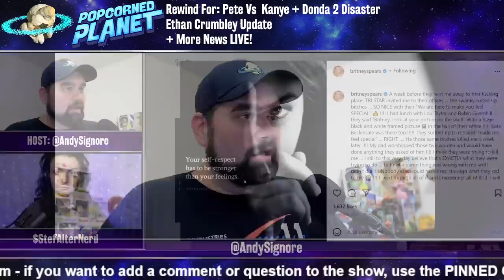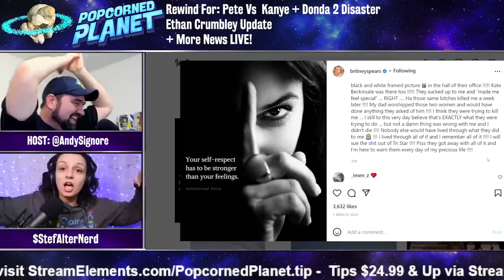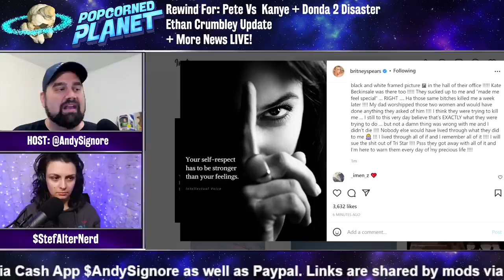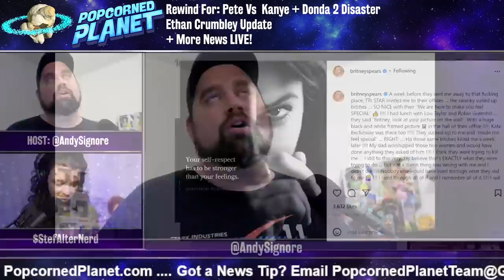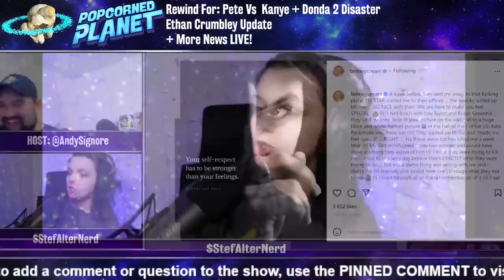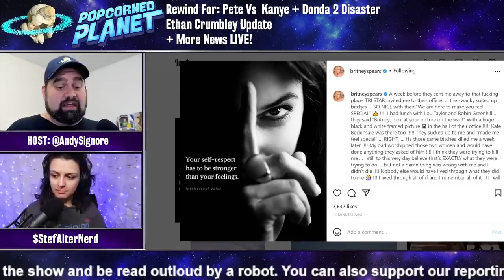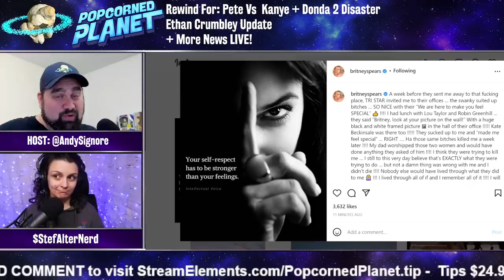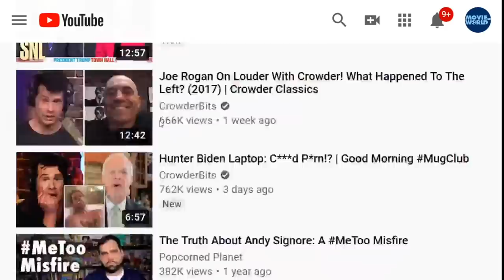BREAKING! Britney Spears Confirms WHO WAS BEHIND IT ALL? Sues Lou Taylor, Tri Star & Robin Greenhill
Andy Signore Popcorned Planet breaks down Britney Spears Instagram FIRE tweet dragging Lou Taylor, Tri Star and Robin Greenhill announces that she is going to SUE THEM! Get our Britney Spears reaction here LIVE - Britney Spears reaction video to her announcing that she is suing Lou Taylor, Tri Star and Robin Greenhill.

Britney Spears suing Lou Taylor
Britney Spears suing Robin Greenhill
Britney Spears suing Tri Star

Popcorned Planet offers Daily News, Pop Culture Outrage, Missing Person Cases and True Crime Stores. Some on-going stories we're passionate about: Justice for Johnny Depp, Freeing Britney, the Gabby Petitio Foundation and Astroworld Accountability. Created and hosted by Andy Signore (creator of ScreenJunkies, Honest Trailers, MovieFights, Hugging The Cactus, Movie World, Man At Arms and more). PopcornedPlanet is your one stop place Daily News, Hollywood insight and Pop Culture Commentary.